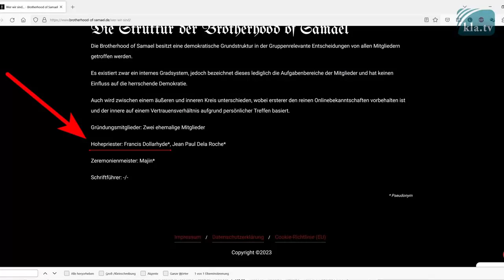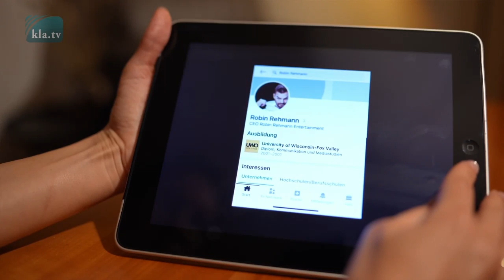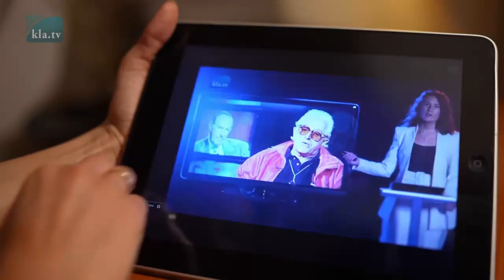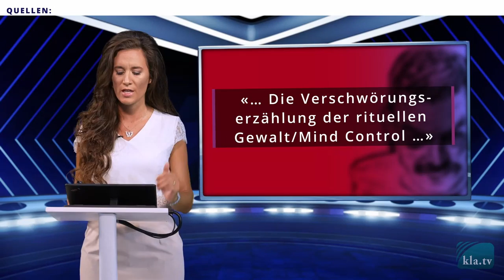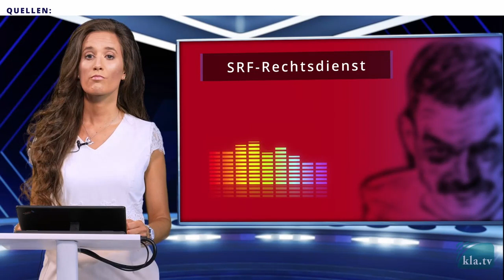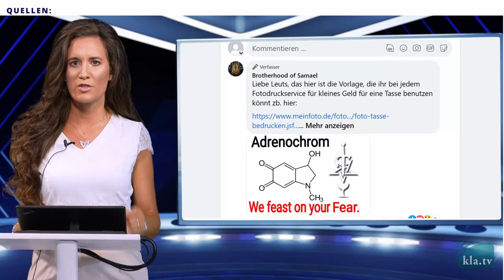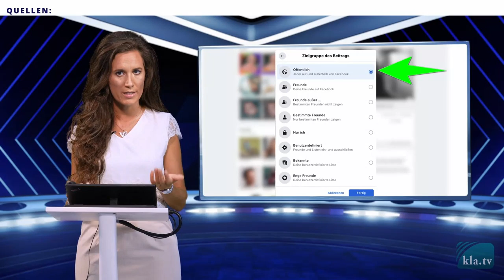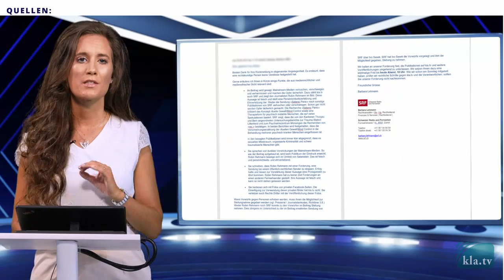SRF Drohungen Skandal um SRF und Robin Rehmann – Satanic Panic - Originallänge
REUPLOAD: Skandal um SRF und Robin Rehmann – Satanic Panic (mit Kla.TV-Stellungnahme auf SRF-Drohungen)

Kurz nach Ausstrahlung der investigativen Kla.TV-Sendung «Skandal um SRF und Robin Rehmann – Satanic Panic» geht bei Kla.TV ein Drohbrief vom SRF-Rechtsdienst ein. Warum hat SRF es an einem gewöhnlichen Sonntag plötzlich so eilig? Die Enthüllungssendung über den SRF-Journalisten Robin Rehmann scheint ins Schwarze getroffen zu haben. Die zahlreichen handfesten Belege, dass er fragwürdige Kontakte in satanistische Kreise hat und vieles mehr, sprechen dafür. Nach kurzem taktischen Rückzug erfolgt nun ein Reupload der Kla.TV-Dokumentation – samt anschliessender Stellungnahme von Autorin Lois Sasek. Sie entkräftet souverän die haltlosen Vorwürfe von SRF. Zusätzliche Enthüllungen in ihrer Stellungnahme verleihen der Kla.TV-Dokumentation noch viel mehr Gewicht!

Mehr Informationen auf unserer Seite

Hans-Jürgen Zoller
GCCD Schönebeck
D-39124 Magdeburg
Funk Zoller +49 178/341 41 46